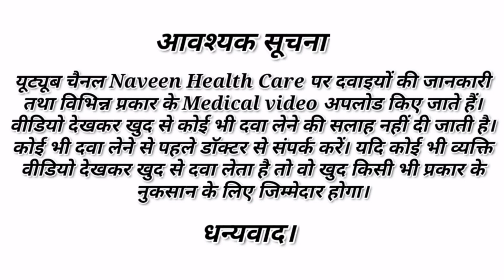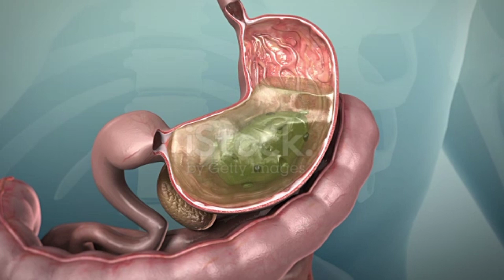Esomeprazole 40 tablet reviews in hindi | esomeprazole 40 mg | गैस की सबसे अच्छी और रामबाण दवाई ।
About this video -  is video me ham aapko bataye hai esomeprazole and levosulpride capsule ke bare me. how to dose, use, mechanism of action, precautions and side effect. do watch this video till the last, don't skip and watch the video.

Your questions
esomeprazole 40 tablet
esomeprazole 40 mg reviews in hindi
esomeprazole tablet uses in hindi
how to use esomeprazole tablet
esomeprazole tablet kis kam aati hai
esomeprazole and levosulpride capsule reviews in hindi
पेट में गैस के लिए सबसे अच्छा
enteric coated esomeprazole and sustained release levosulpride capsule
 esomeprazole and levosulpride capsule kis kam aati hai
esomeprazole and levosulpride capsule ka istemal kaise kare
esomeprazole tablet  ka istemal kaise kare
esomeprazole tablet benefits
esomeprazole tablet side effect
sompraz l capsule uses in hindi
sompraz l capsule uses
sompraz l capsule review
esomeprazole and levosulpride capsule ke fayde
sompraz l capsule dose
sompraz l capsule ka upyog kaise kare
esomeprazole and levosulpride capsule ki jankari
esomeprazole
levosulpride
esofag l capsule
esomer l capsule
esoz l capsule
esokem l capsule
sompraz l capsule
ulcer ki davai
ulcer treatment
ulcer medicine
acidity medicine
gas ki dawai
gyanear
pharmarock medicine
peptic ulcer disease
pet me dard
pet me jalan

b